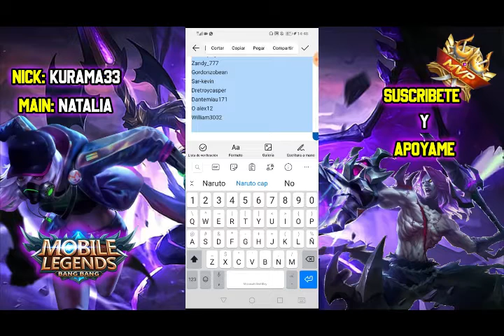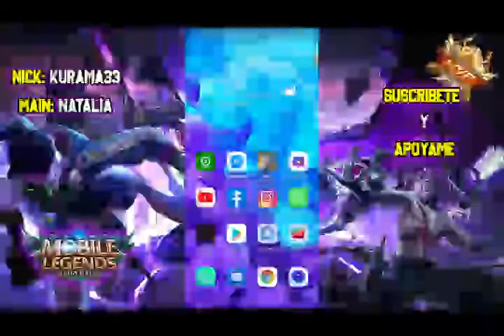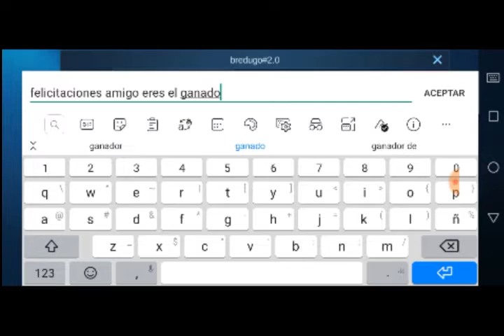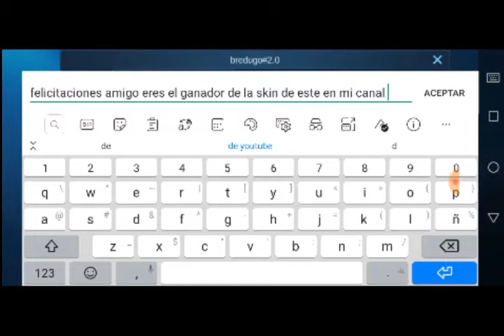sorteando skin a suscriptores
bueno amigos aqui les traigo el video del ganador del sorteo proximante cuando me conteste montare el proximo para que vean como le regalo la skin, ya somos 80 entre mas seamos mas grande seran los sorteos muchas felicidades al ganador.

También quiero agradecerles a Araceli y a Kevin x compartir mis videos gracias de verdad q m ayudan muchísimo con mi canal 😊

los siento por el primero me equivoque y puse la mitad del video xd error de novato jjajaja